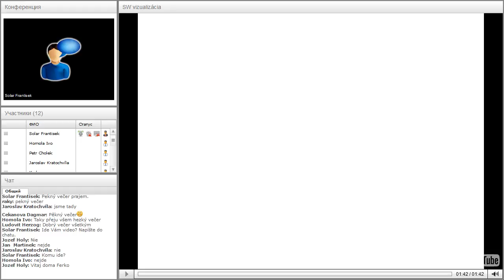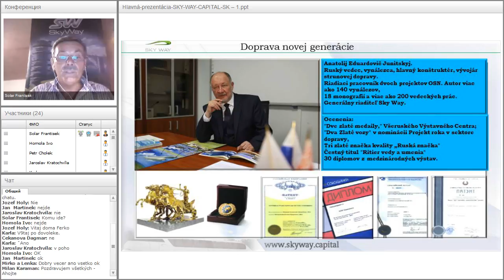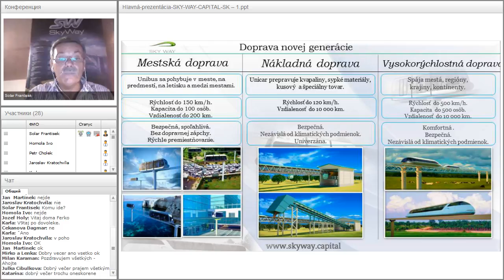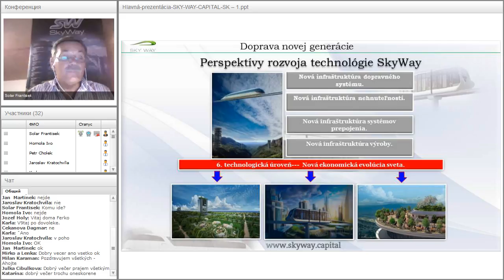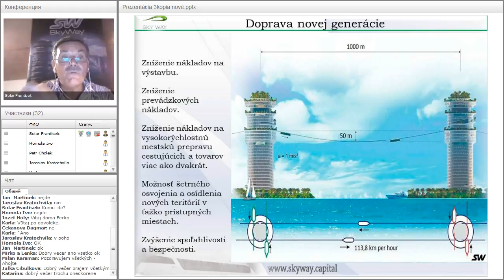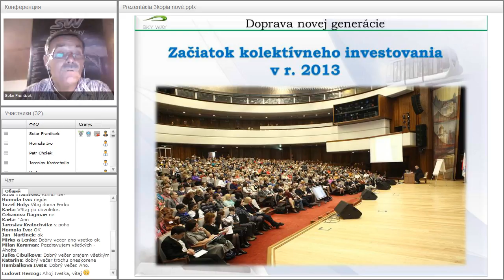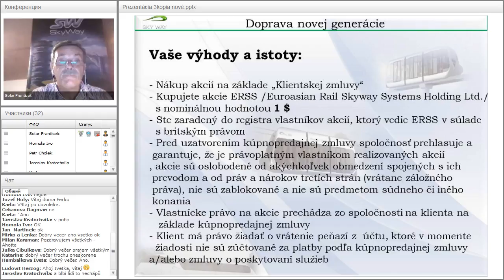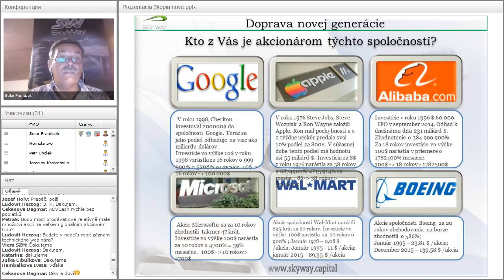Вебинар от 18.08.2016. Základný webinár pre nováčikov projektu SKYWAY. Чехия.